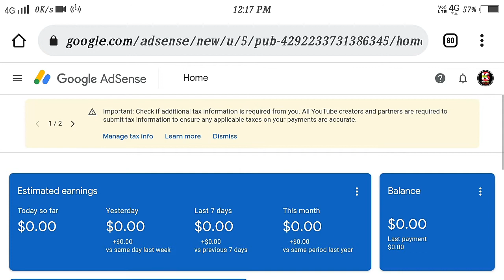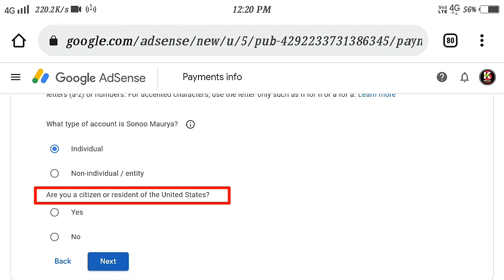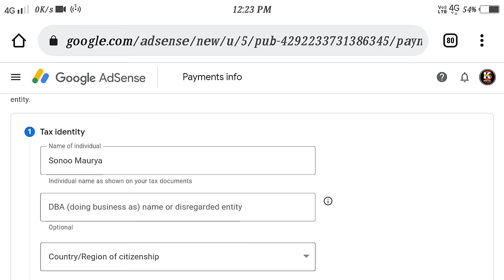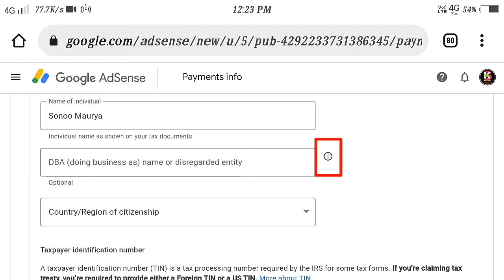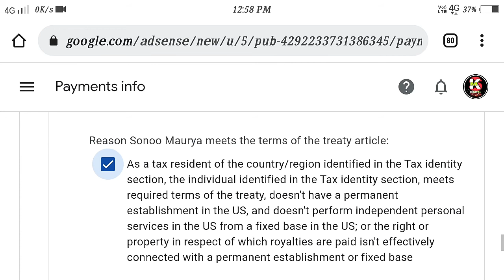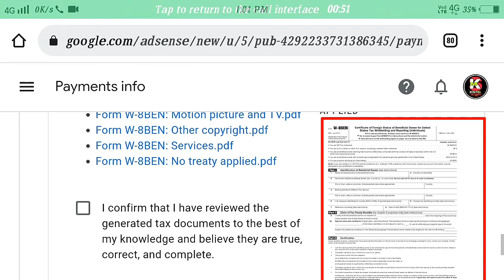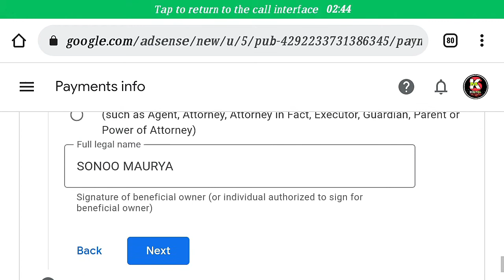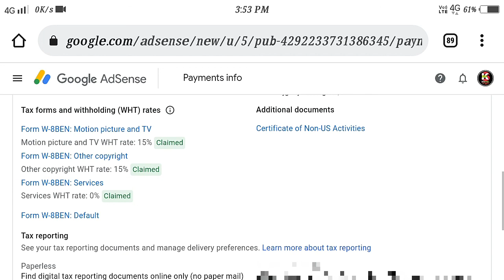How to Submit Tex Information Form in google Adsense/Us tex form kaise bhare 2022/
NOT...   2022 mein Us tex information Form kaise bhare Step by step complete process.

Dosto aaj ki is video mai aapko batane wala hun ki aap kis tarike se 2022 mein US tex information Form ko step by step fill karke submit kar sakte ho iska complete process is video mein dikhaya gaya hai,
I hop aapko video Jarur samajh mein Aaegi bus aap Keval Ek Bar dekhiae aapko 100% samajh me aa jayega,

This channel does not promote or incourage any illegal activities,
 All contents provided by this channel is a meant for Educational Purpose only. copyright disclaimer under 107 of Copyrighy Act 1976, allowance is made for fair use" for purposes such as criticism comment news reporting teaching scholarship and Research fire use is a use permitted by copyright statute that might otherwise be in firing non-profit educational or personal use tips the balance in favour of fair use,Allowance is made for.

Thanks.